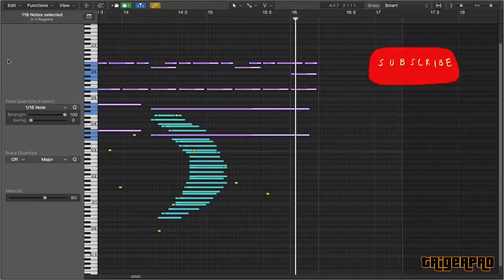Sun vs Moon , sounds breathtaking - MIDI Art , piano , logic pro X